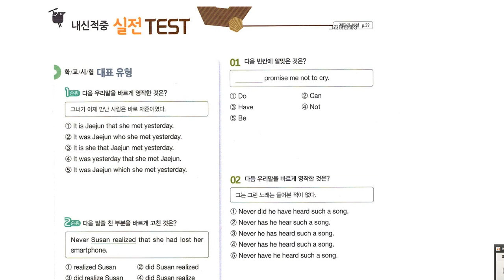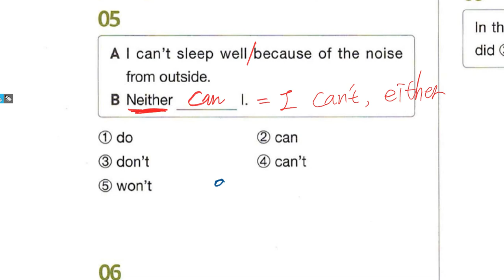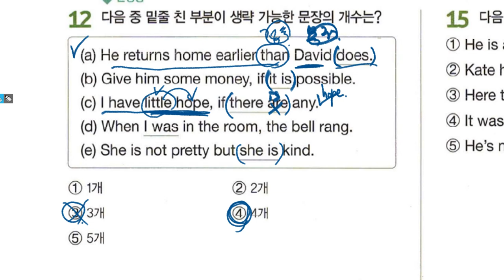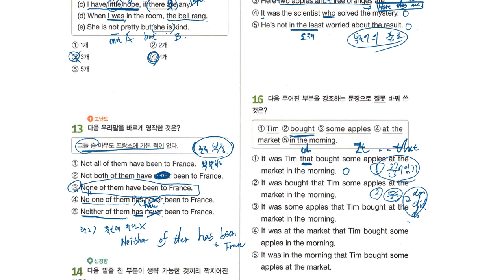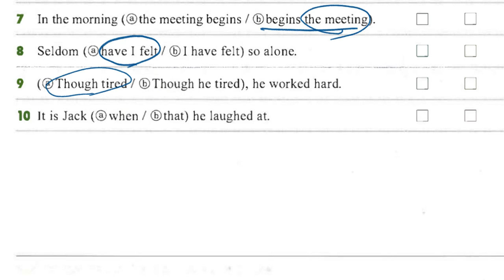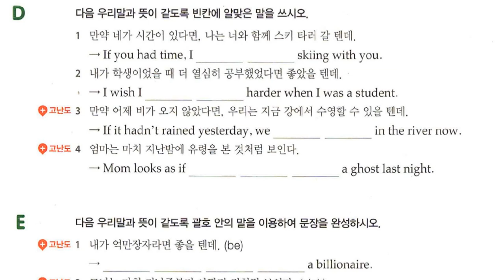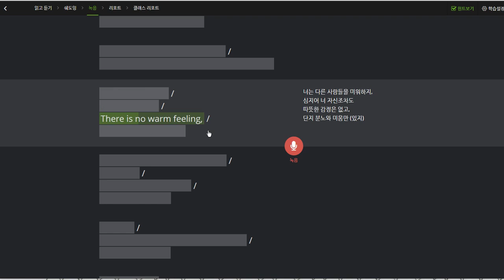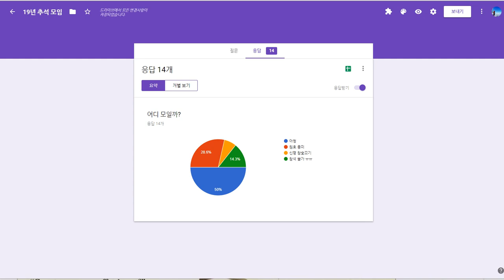중3 2019 09 10